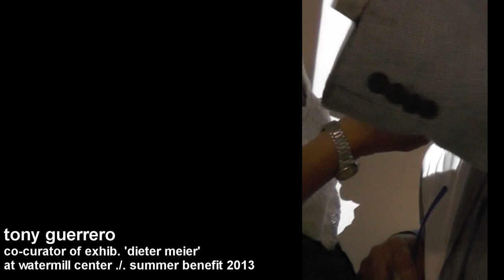Antoine 'Tony' Guerrero Watermill Center Benefit 2013 Dieter Meier Yello Exhibiton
- Antoine "Tony" Guerrero curated the exhibition of Dieter Meier, The Yello Years, at the Watermill Center Benefit (as co-curator of Harald Falckenberg). He appointed Executive Director. White Box. 329 Broome Street.
Currently Director of Visual Arts at FIAF, New York, Guerrero's appointment heralds an ambitious new chapter for White Box, a respected Manhattan institution. As of July 2013 Guerrero will be responsible for development of its prolific exhibition and public programs, and international profile.
Founded as Chelsea's first alternative art space in 1998, White Box (WBX) is a leading independent not-for-profit 501(c) 3 cultural platform and innovative venue for contemporary art.  Akin to a laboratory, it suggests an unconventional approach to the presentation of exhibitions, projects, new media, talks, screenings, and events.  The result is a distinctive way of thinking and looking in opposition to assumptions that great art is associated with great economic value.
Antoine "Tony" Guerrero, prior to FIAF, held various positions at MoMA PS1, New York; Director of the National and International Artists Residences program "PS1 Studio Program" and Director of Exhibitions and Operations. He produced the Greater New York survey shows, YAP -- the Young Architects Program, and Warm Up -- Summer Music Program, from inception. He organized the WPS1 Art Radio boat in two consecutive Venice Biennales, 2005--07.

 He produced over 200 major exhibitions and international projects with a broad range of artists including Janet Cardiff, John Kessler, Dieter Roth and Bjorn Roth, Taryn Simon, Kim Sooja, Richard Tuttle, Lawrence Weiner, Chen Zhen, and curators Alanna Heiss, Carolyn Cristov Bakargiev, Connie Butler, Gary Garrels, Hans-Ulrich Obrist, Harald Szeemann, Neville Wakefield, and many others.
From 2008 to 2010 he served as Senior Staff Member to MoMA--MoMA PS1′s transition committee, following the retirement of PS1's founder Alanna Heiss. In France, he was Director of Gallerie du Jour, agnès b. Paris, 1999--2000; Director of Operations and Residency Program, American Center, Paris,1995--96; and Director of Operations, Le Magasin, National Center of Contemporary Art, Grenoble,1992--93. He was a jury member on numerous committees for artists residencies and projects: YAP, at MoMA PS1, the Berlin Senate, and l'AFAA, to name a few. Freelance curator, producer and coordinator; Venice Biennale, 1991 and 1993; Lausanne Biennale, 1995; the New Museum, New York, 1994, guest curator at French Art Festivals; Arles, Nantes, Creteil, 1996 to 1999.
He was made a Knight of the Order of Arts and Letters in 2003, an award conferred upon him by the Republic of France.

Dieter Meier (born 4 March 1945, Zürich) is a Swiss musician and conceptual artist who is best known for being the front man in the electronic music group Yello, which also includes music producer Boris Blank. He is a vocalist and lyricist, as well as manager and producer of this music group.
Born to a millionaire family, Meier is not only a performance artist, but a millionaire industrialist,[1] a professional poker player,[2] and also one time member of the Swiss national golf team.[3]
As a conceptual artist, he has been keeping himself busy with many art exhibitions. In 1972 as part of Documenta 5, Meier installed a commemorative plaque at the railway station in Kassel (Germany) which read: "On 23 March 1994, from 3 to 4 pm, Dieter Meier will stand on this plaque". He honored the promise 22 years later.

Devil's Heaven: 20th Annual Summer Benefit
The Watermill Center will once again bring together the worlds of theater, art, fashion, design, and society for DEVIL'S HEAVEN : The 20th Annual Watermill Center Summer Benefit. Watermill International Summer Program Participants come from over 25 countries to create installations and performances throughout the eight and a half acres of grounds during the event. The funds raised will support The Watermill Center's year round Artist Residency Programs, providing a unique environment for young and emerging artists to explore and develop new work.
After the incredible success of last year's exhibition, MIKE KELLEY: 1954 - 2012, The Watermill Center is pleased to announce that DIETER MEIER AND THE YELLO YEARS will open at Devil's Heaven: The 20th Annual Watermill Center Summer Benefit. The exhibition will be curated by Harald Falckenberg and Tony Guerrero and run through September 1, 2013.